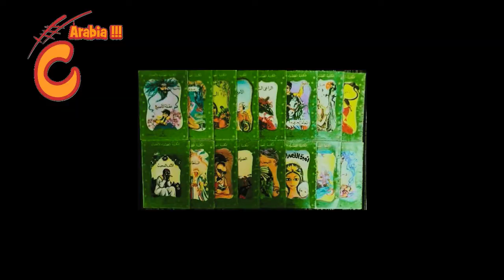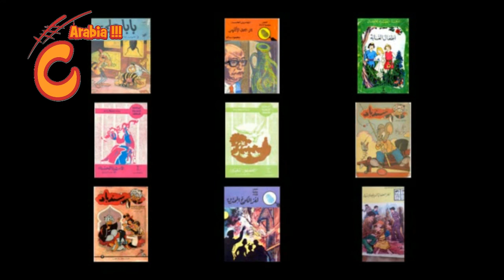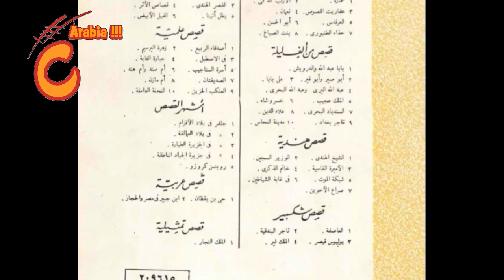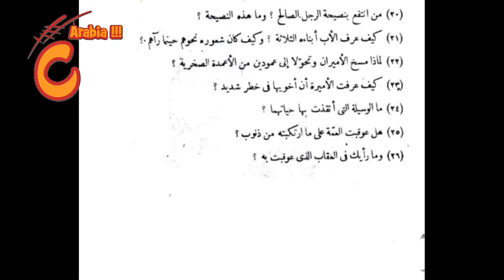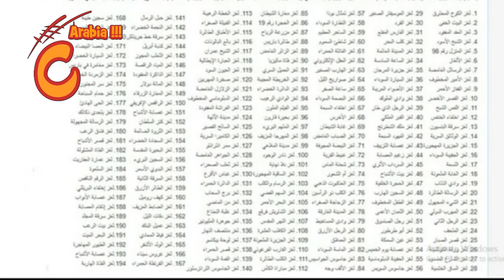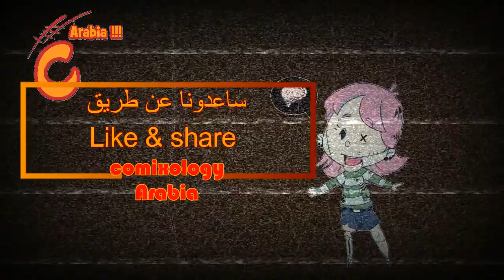تاريخ ... المكتبة الخضراء ، المغامرين الخمسة ، تان تان ، وغيرهن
الفيديوا هالمره فريد من نوعه

بعد بحث مطول وقراءة طويله لمقالات .. تحليلات .. كتب .. ومنشورات ... قدرات اطلع بخلاصه انتج فيها حلقه من اهم الحلقات التي كتبتها و أعددتها ...حلقه تدوّن

العمل هو تأريخ وتدوين بسيط لسلاسل ذهبية صاغت عالم أدب الطفل ...مثل المكتبه الخضراء مغامرات بوليسية للاولاد...وتانتان ...وأعداد تانية من السلاسل اللي أسست عالم ادب الطفل والقصص المصوره بالوطن العربي ... حلقة هالمره تاريخ اصدارات أدب الطفل ل دار المعارف بمصر ...

مساهمات دار المعارف في مجال أدب الطفل والقصص المصورة العربية جوهري جداً ، فهي واحدة من أهم من قام بدعم وتمكين القصة المصورة العربية
ازا بتحبوا تعرفوا اكتر ... بنصحكن تشوفوا الفيديوا ...

فيكن  كمان تشوفوا الفيديوا وفيديوهات تانية وتتابعونا على اليوتيوب على الرابط

صفحتنا بتترخ الكومكس ، بالعالم العربي والعالم ، سلاسل كومك جديدة أو قديمه ، شخصيات ومانغا وأفلام ومسلسلات ازا بتهمكن صفحتنا ساعدونا لنخليها أقوى من قبل

نحنا كمان عالانستغرام